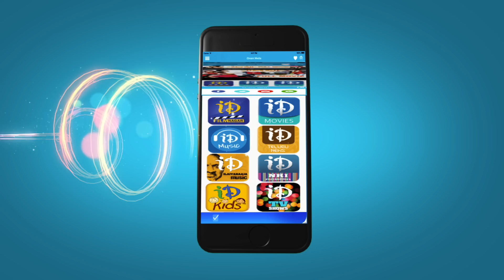Lakshmi Manchu Yandiro Song Making - Dongata || Raghu Kunche || Adivi Sesh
Watch Lakshmi Manchu's Yandiro Song Making from the movie

Dongata, starring Manchu Lakshmi, Adivi Sesh, Brahmanandam, Madhunandan. Music is composed by Raghu Kunche. The movie is directed by Vamsi Krishna and Produced by Lakshmi Manchu.

Adivi Sesh: Kiss, Run Raja Run, Ladies & Gentlemen, Baahubali: The Beginning, Balupu

Lakshmi Manchu: Anaganaga O Dheerudu, GundelloGodari, Doosukeltha, Chandamama Kathalu, Desperate Housewives, Lakshmi Talk Show, Prematho Mee Lakshmi